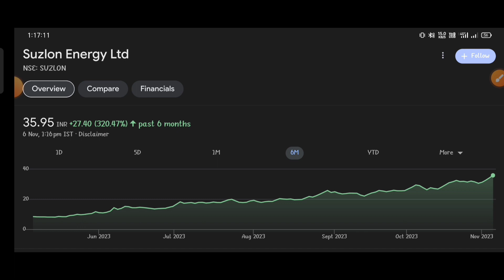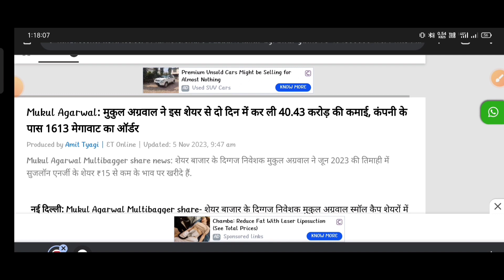Suzlon Energy| Suzlon Energy Share Latest News